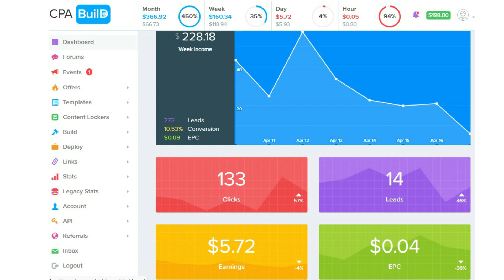He Makes $500 Per Month with CPA Marketing | No Skills Required | LIVE CALL | Urdu/Hindi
He Makes $500 Per Month with CPA Marketing Without Any Skills with CPA Marketing. I am Having a Live Call with my Student on How He is doing it. Watch video Completely to understand it completely.